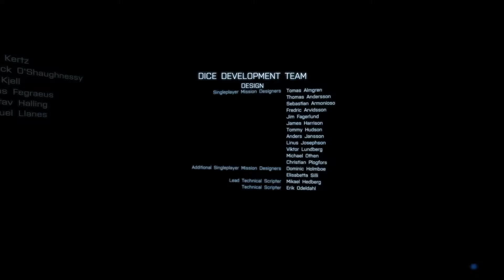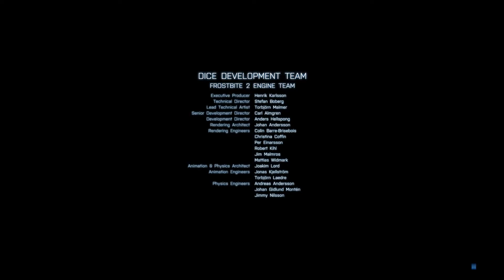Battlefield 3 #12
베틀필드3 싱글 플레이 스토리 및 플레이 영상

Battlefield 3 Single Play Mode,  Story & Video

1080p60Hz [FullHD]
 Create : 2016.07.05